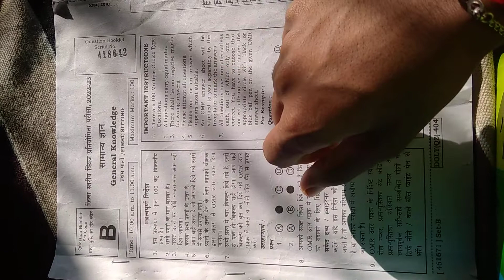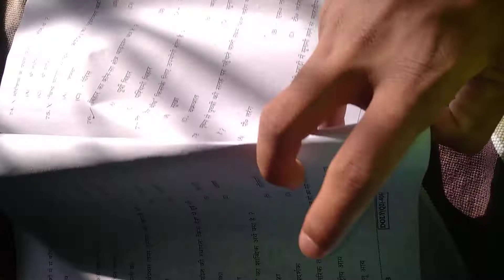pratiyogita question paper #2022 bseb olmpiyad question paper#olmpiyad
olmpiyad question paper and bseb quiz प्रतियोगिता परीक्षा
kaisa question rahega
bihar olmpiyad ka result kab aayega
bseb ka result kab aayega